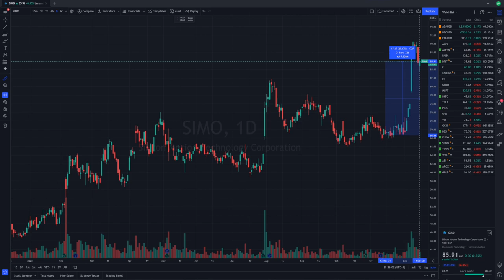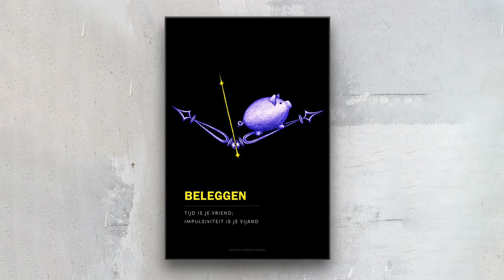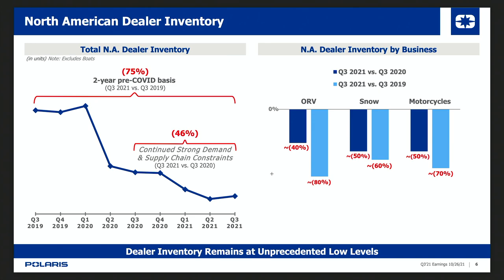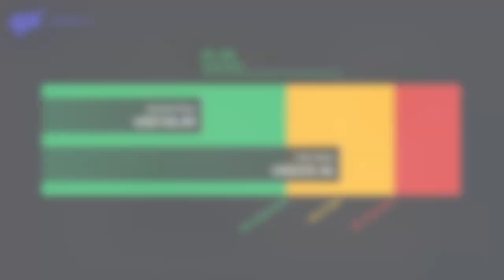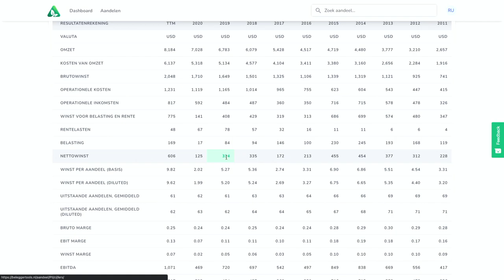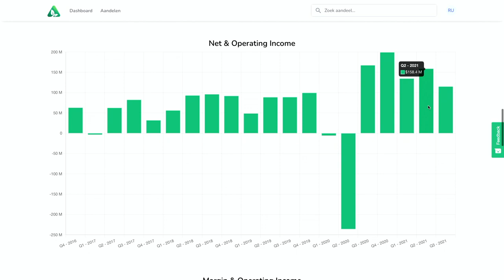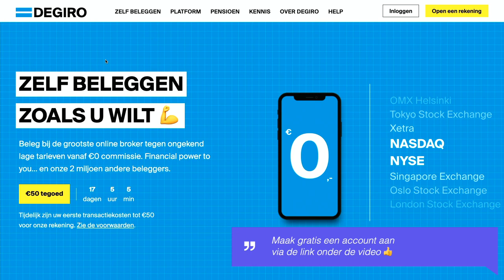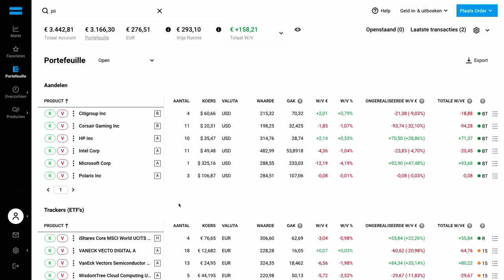Laatste aandeel voor 2021 - 250 euro beleggen per maand (Dec 2021)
In de laatste video uit deze serie voor dit jaar ga ik opnieuw 250 euro beleggen zoals ik iedere maand doe. Ik heb al een aandeel verkocht en ga ook weer nieuwe aandelen kopen.

VIDEO ONDERWERPEN
00:00 Intro
00:40 Aandeel verkocht
02:13 Giveaway en aankondiging
04:38 Aandeel kwartaalcijfers
08:49 Koersdoel en waarderingen
09:32 Aandeel analyse
14:52 Aandeel waardering
17:20 Portfolio update
20:30 Samenvatting